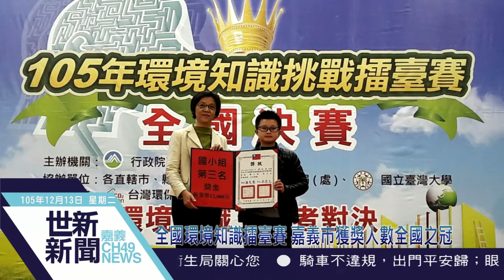世新新聞 全國環境知識擂臺賽 嘉義市獲獎人數全國之冠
105年12月13日 (二) 世新新聞

全國環境知識擂臺賽 嘉義市獲獎人數全國之冠

105年環境知識挑戰擂台賽全國決賽，全國22縣市440名精英，經過激烈的淘汰賽與驟死賽後，成績出爐，嘉義市在國小、高中職等組獲得佳績，在全數20個獎項中，嘉義市榮獲4項，獲獎人數為全國之冠，表現相當亮眼。